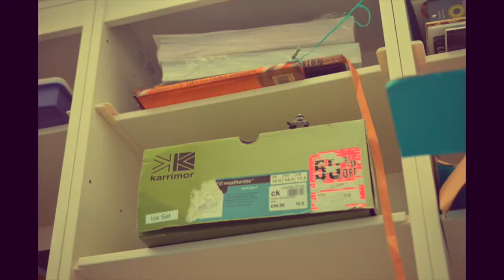Tiny Epic Adventures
Part one of our new mini series which follows various Lego characters on their different adventures in the gigantic human world.